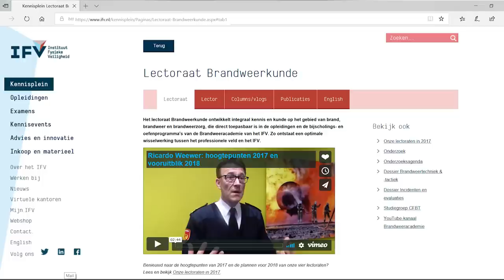Demonstratie koelend vermogen HD/ LD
Deze film is gemaakt ten behoeve van het vakbekwaamheidsprogramma van Brandweer Twente.